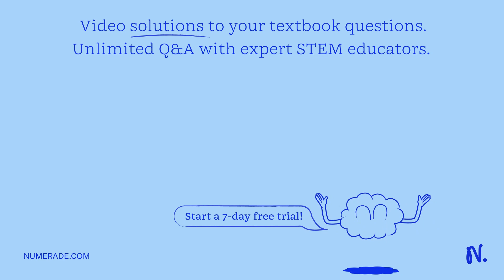A sample of CHBr3 has a normal boiling temperature of 131.5 Â°C. The enthalpy of vaporization for t…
A sample of CHBr3 has a normal boiling temperature of 131.5 Â°C. The enthalpy of vaporization for this compound is 35.4 kJ/mol. How much energy would be required to heat a 40.5 gram sample of liquid CHBr3 from 97.5 Â°C to a gas at 187.2 Â°C? The specific heat for the liquid is 0.865 J/gÂ°C and the specific heat for the gas is 0.364 J/gÂ°C.